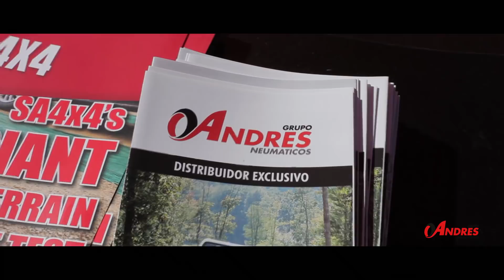EuroNascar - Grupo Andrés y General Tire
Fin de semana cargado de emociones en el circuito Ricardo Tormo, Cheste, Valencia.

General Tire fue la encargada de patrocinar y suministrar todos los neumáticos de la competición en las Euro series de la Nascar en Valencia.

Un placer compartir esta experiencia como distribuidor exclusivo de General Tire en la Península Ibérica.